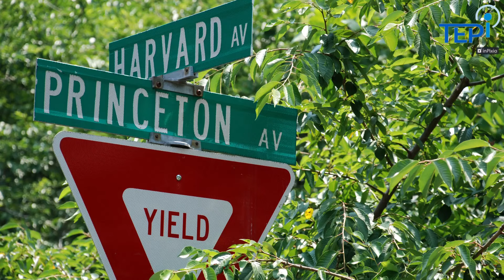미국 최상위권 대학 당락은 10학년에 사실상 결정된다.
한 때 국내에서 외고, 특목고의 인기가 하늘을 뚫고 치솟을 때 특목고 입시 준비는 초 5-6학년부터 해야 한다는 말이 있었다. 이 말이 요즘 미국 입시에도 적용된다.  아이비리그 등 미국 초 엘리트 대학의 입시 준비는 늦어도 7-8학년 때부터 시작되어야 하고, 시니어 학교 10학년이면 사실상 당락의 방향이 결정된다고 해도 과언이 아니다.
 그 이유를 알아보자.